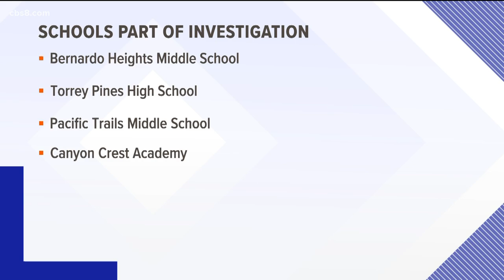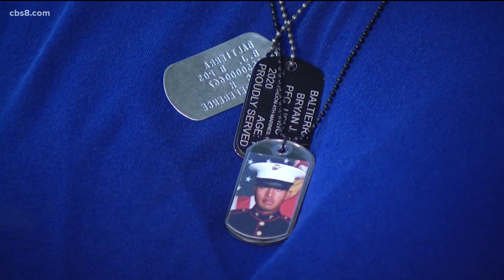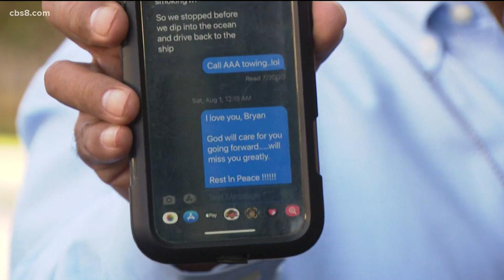Parents of Marine killed in military training exercise speak on year anniversary of accident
On Thursday, family members of the eight marines and one sailor that died on the AVV will be bringing questions to BAE Systems, the manufacturers of the vessel.